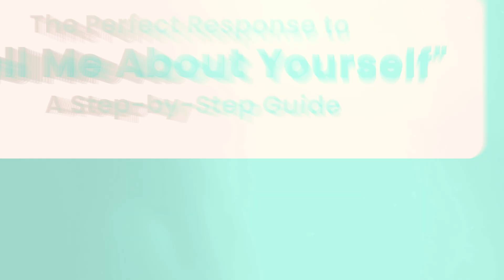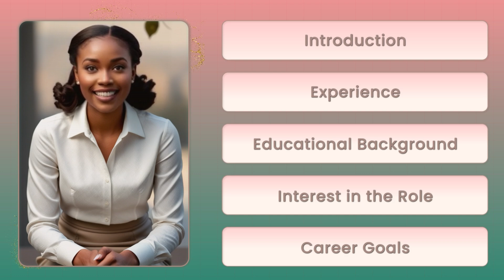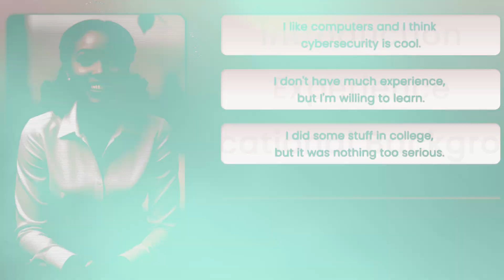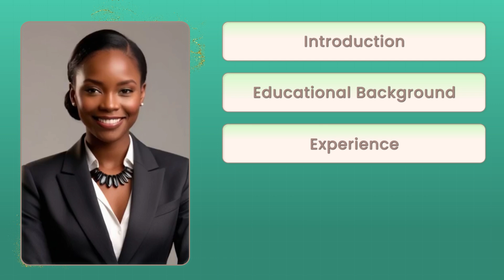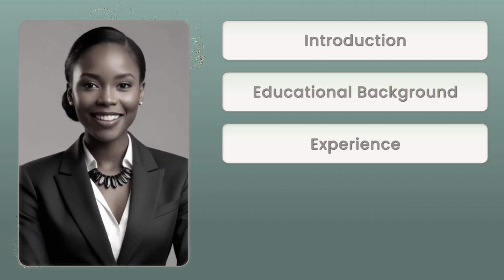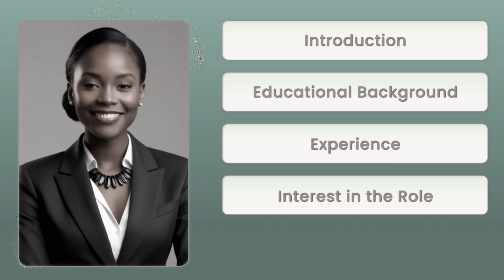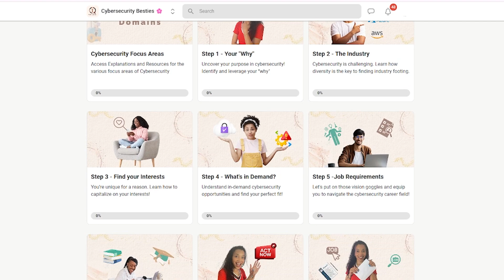Security Analyst (Cybersecurity) Interview Questions 💡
Join our Cybersecurity Bestie Community🌸

Description:
In this video, I break down exactly how to answer the classic "Tell me about yourself" question during your Cybersecurity Analyst Interview. Whether you're applying for a Cybersecurity Analyst role or any other security position, I'll show you what NOT to do and provide the perfect example of a response that highlights your skills, experience, and enthusiasm for the role. 🛡️💻

🚫 What not to say
✅ How to craft the perfect answer
🔐 Cybersecurity Analyst Interview Tips

If you're prepping for your next Cybersecurity Job or just want to sharpen your interview skills, this is the video for you! Don't forget to check out my resume templates and career tips in our Cybersecurity Besties Community 🙌

Cyber Queen Links and resources:
Timestamps:
0:00 Introduction: How to Answer "Tell Me About Yourself"
0:27 What NOT to Do: Ineffective Answer
2:00 Breaking Down Why the Ineffective Answer Fails
4:25 How to Answer: An Effective Answer
6:00 Highlighting Education and Certifications in Your Answer
7:02 Demonstrating Practical Experience with Specific Tools
8:10 Showing Genuine Interest in the Company
9:00 Mentioning Career Goals Aligned with the Role
9:54 Including Soft Skills and Personality Traits
10:35 Conclusion

Shop my gear:
Amazon Storefront: